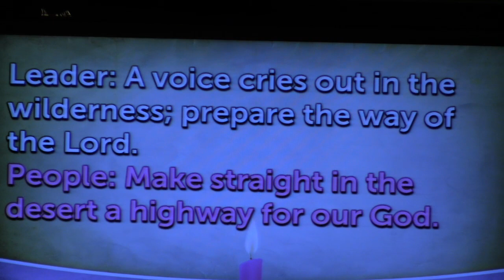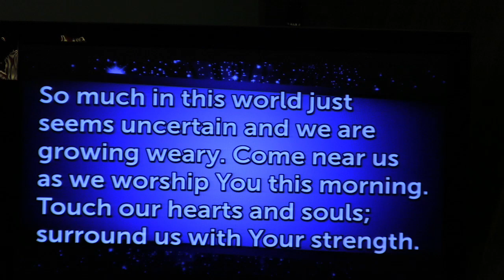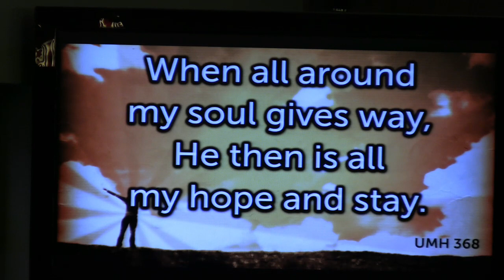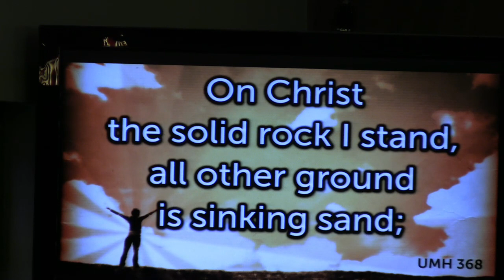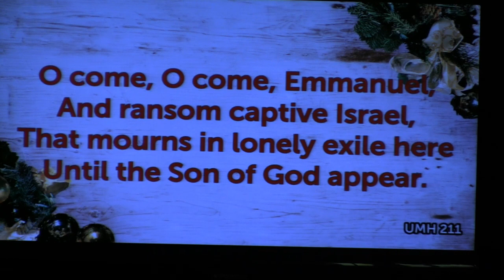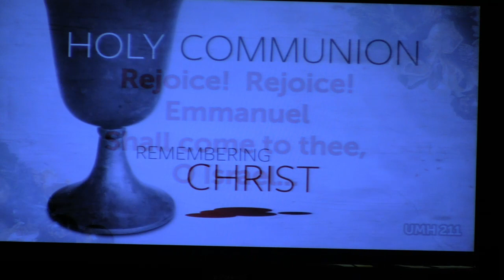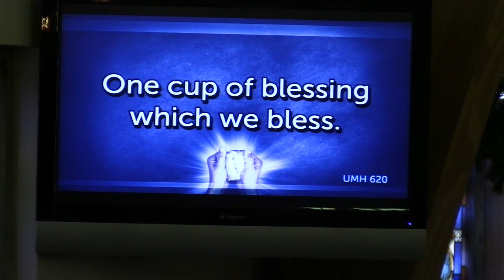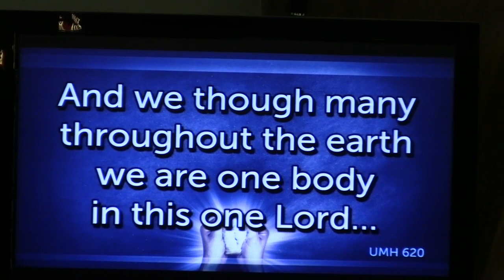"Wait Upon the Lord with Hope" - Pastor Thom - Central UM Church, Milbank, SD - 1st service 12-5-21